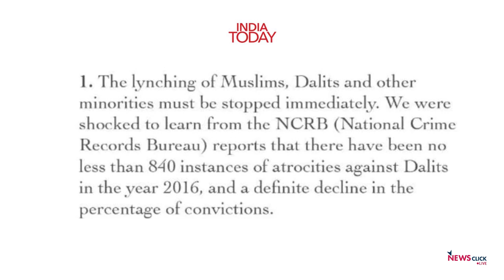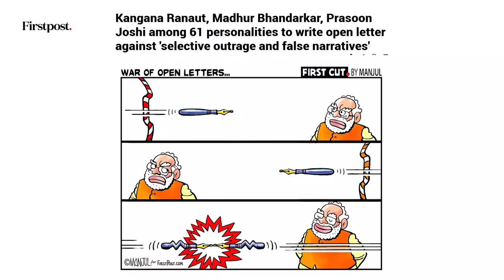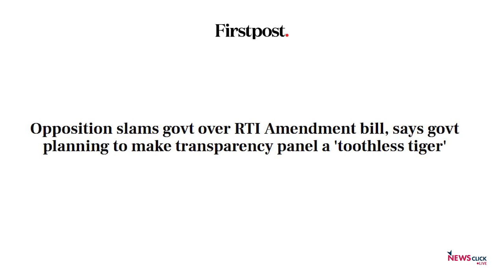हफ़्ते की बात : झारखंड विधायक, "जय श्री राम", UAPA बिल और अन्य ख़बरें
हफ़्ते की बात के इस एपिसोड ने, वरिष्ठ पत्रकार उर्मिलेश लोकसभा में पारित हुए मुख्य बिल और उनके प्रभाव के बारे में बता रहे हैं। इसके साथ ही वो कश्मीर संकट, "जय श्री राम" के मसले पर नामी हस्तियों के ख़त, और हफ़्ते की अन्य ख़बरों पर बात कर रहे हैं।